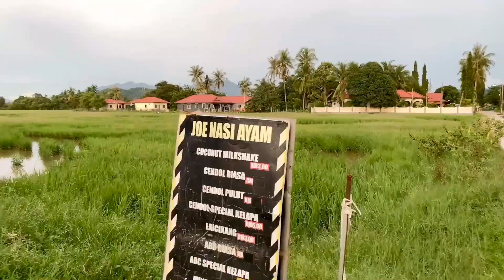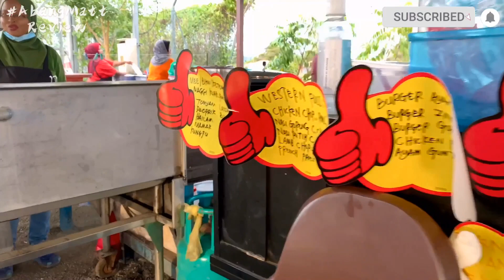LANGKAWI THE BEST FOOD 😋| LAKSA IKAN SEKOQ TELUR SARANG | ABC SPECIAL AIR KELAPA | SEDAP BAQ HANQ🤤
THE BEST MAKANAN VIRAL MURAH LANGKAWI | RESTAURANTS | WARUNG PAK NGAH/JOE NASI AYAM PULAU LANGKAWI | LAKSA IKAN SEKOQ TELOQ SARANG | ABC SPECIAL AIR KELAPA | NASI AYAM CRISPY | PADU BAQ HANQ 🤤 SEKALI MAKAN MESTI MAI LAGI 😭😋 | Perbagai makan ada Guys Nasi Ayam Kunyit Western Food Asian Food Satay Langkawi paduuuuuu puas hati!

Apa pun semoga terhibur ya. Thank you yang support Abang Matt Channel Dan Team crew. Kami akan buat Yang lebih baik masa hadapan 🙏.

DIRECTOR PROGRAM:
@91matzul Instagram

JURU CAMERA/LIGHTING:
@razifsubberi Instagram

JURU CAMERA/LIGHTING:
@husaini.sani Instagram

JURU CAMERA/LIGHTING
@afifmuslim Instagram

CAMERA/SOUND
@Catzzainol700 Instagram

TERIMA KASIH YANG MENONTON RUANGKAN MASA UNTUK MELIHAT CHANNEL ABANG MATT. HAMPA BOLEH COMMENT DI RUANG BAWAH KAMI MEMELURKAN FEEDBACK HAMPA SEMUA UNTUK MAJU KE HADAPAN. TERIMA KASIH SEKALI LAGI TERIMA CHANNEL KAMI INI HARAP HAMPA DAPAT SUPPORT KAMI DENGAN BAIK DI MASA HADAPAN. JUMPA LAGI DENGAN RESEPI YANG BARU MINGGU HADAPAN. BYE 👋🏼 SEMUA ASSALAMMUALAIKUM